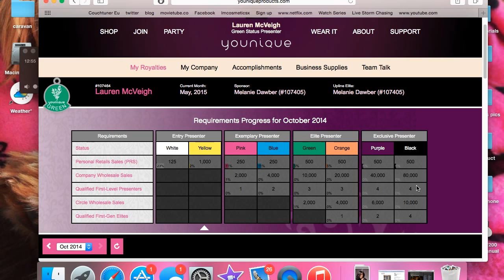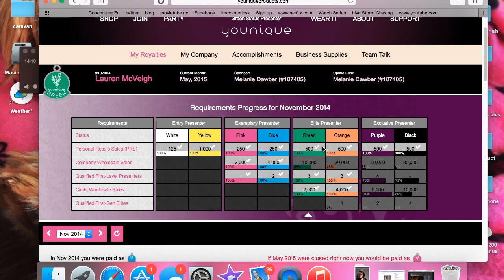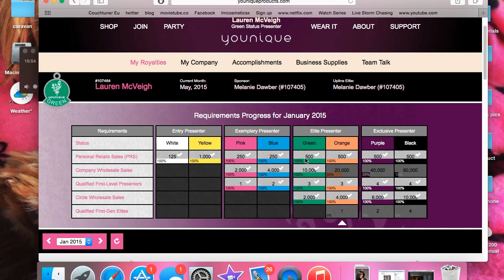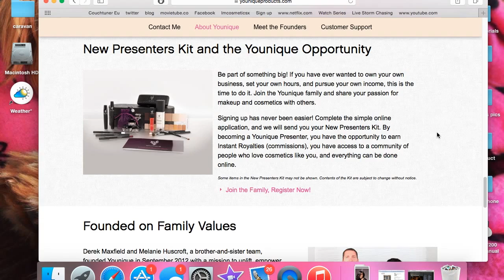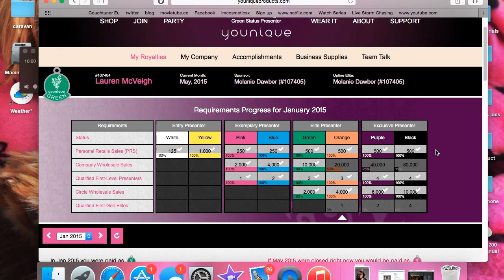Compensation plan explained - Version 1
SOCIAL;
Facebook.com/lmcosmeticsx
Twitter.com/Lmcosmeticsx